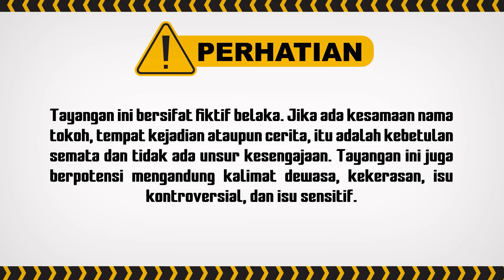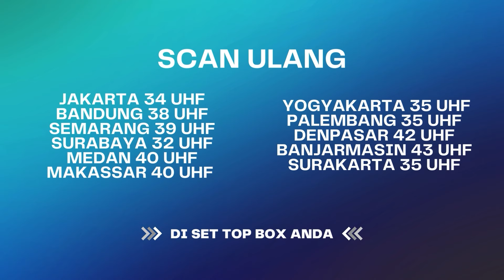Ekonomi Sulit, Ngerampok Jadi Solusi! | Wanita Perindu Surga ANTV Eps 67 (1/7)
000009
000015